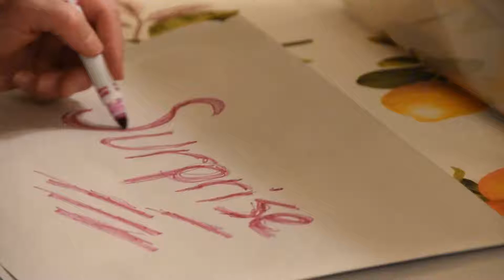Project 2 Final